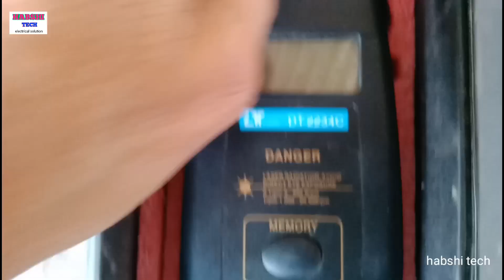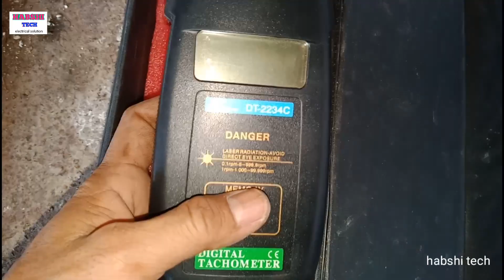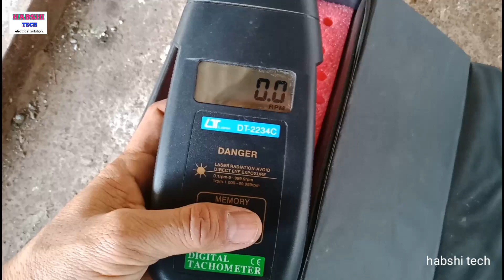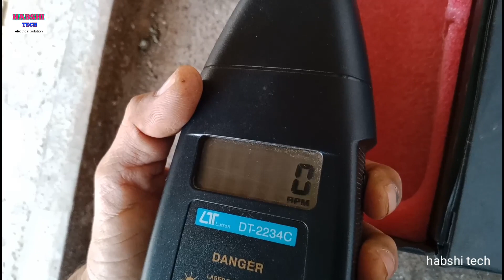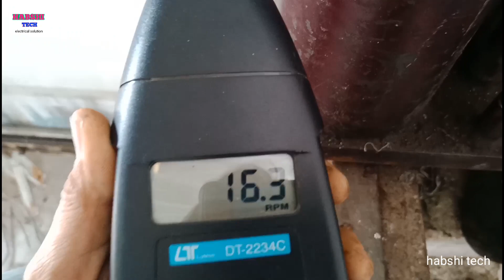How to use Digital Tachometer || techno meter se rpm kese nikale || how to measure rpm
Digital tachometer se rpm measure kese kare